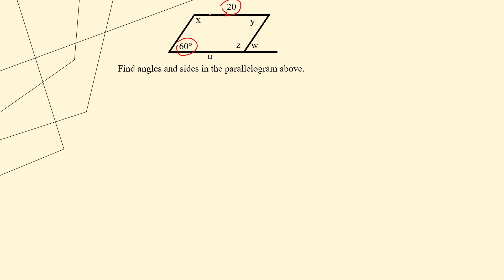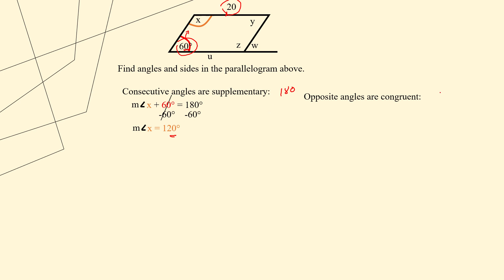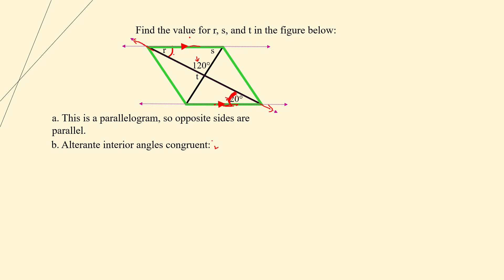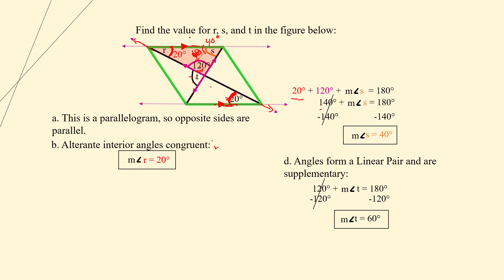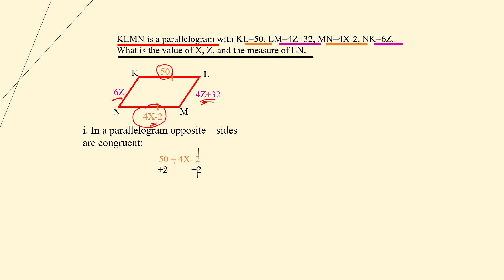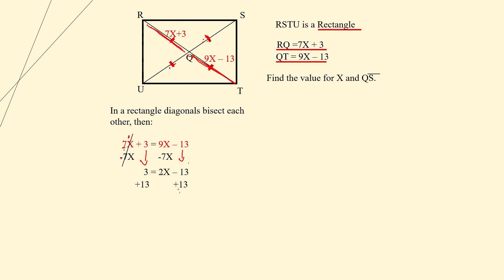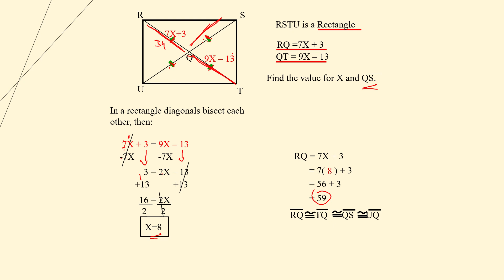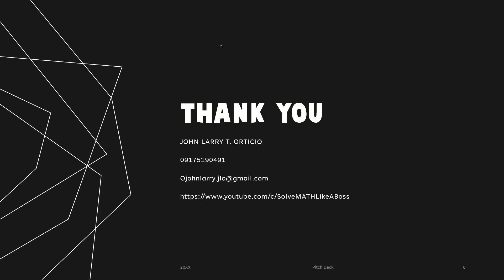PARALLELOGRAM | RECTANGLE | RHOMBUS | SQUARE | HOW TO GET THE UNKNOWN SIDES AND ANGLES | TAGALOG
THIS VIDEO IS ABOUT FINDING THE UNKNOWN SIDES ANG ANGLES OF A PARALLELOGRAM.. HOPE YOU WILL LEARN FROM IT